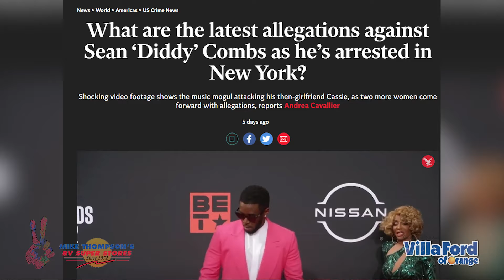P. Diddy has a Minor Problem | Happening Now with Hammer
Hammer and Troy discuss the P. Diddy case that has shaken the music industry to its core. It seems P. Diddy is to the music industry what Harvey Weinstein is to the movie industry.